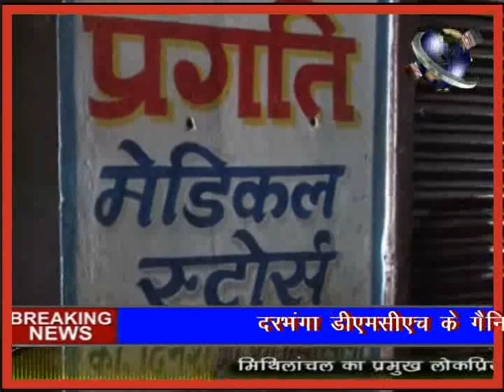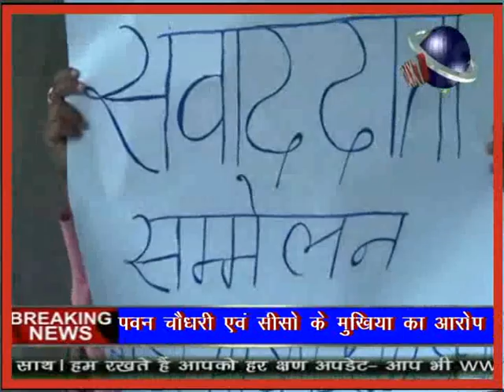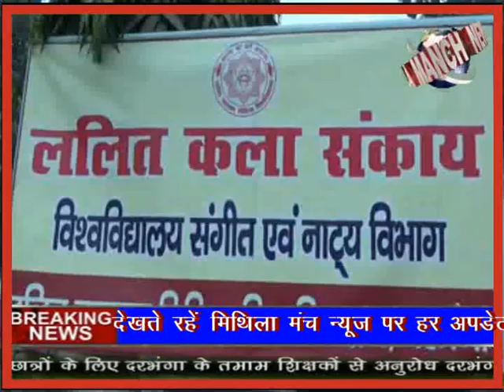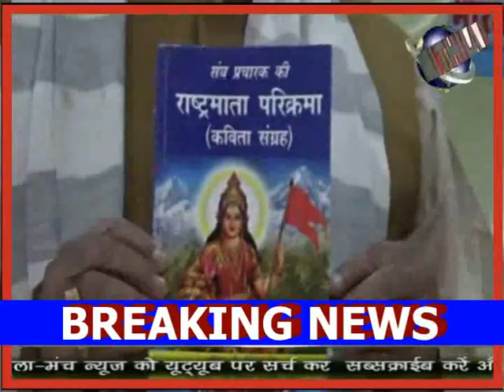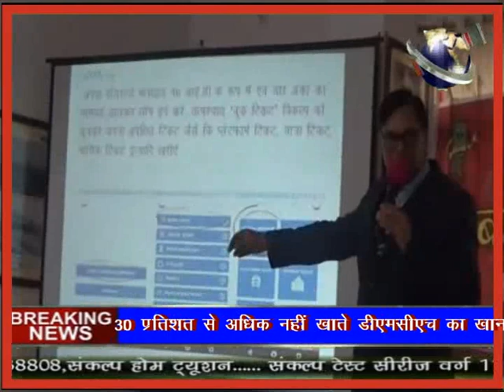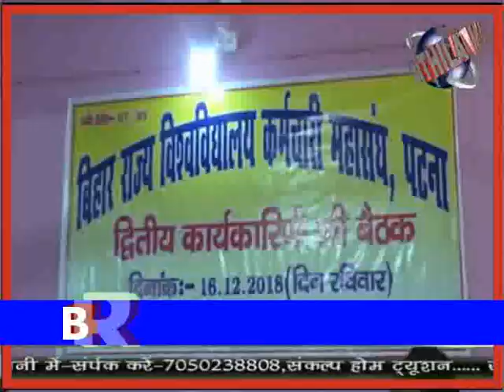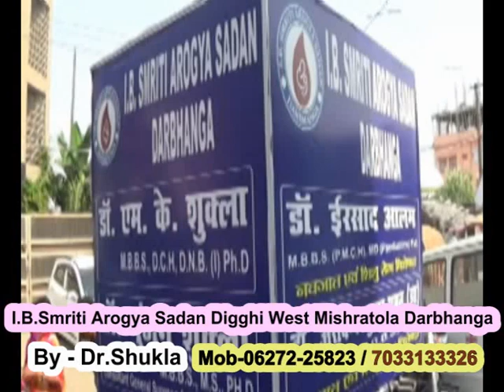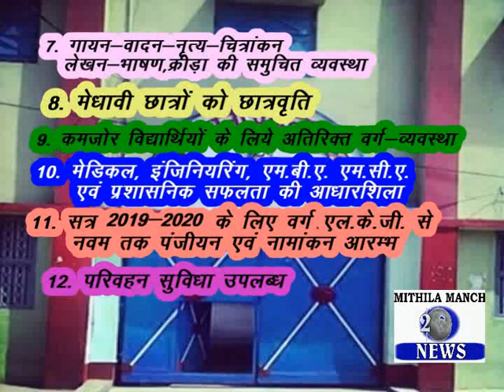आज कि प्रमुख खबरें दरभंगा,मधुबनी एवं समस्तीपुर 17-12-18 MITHILA MANCH NEWS